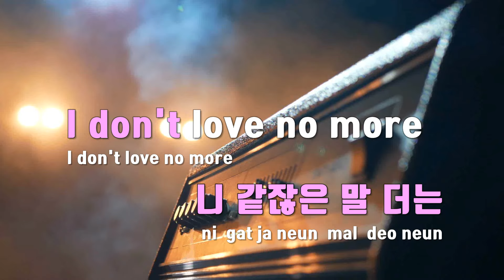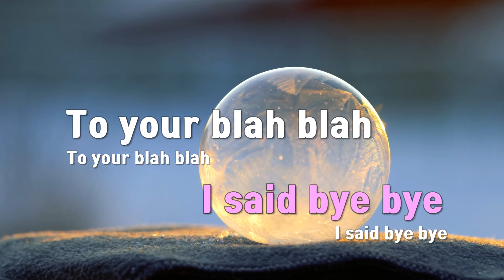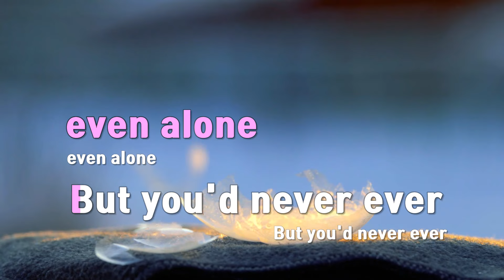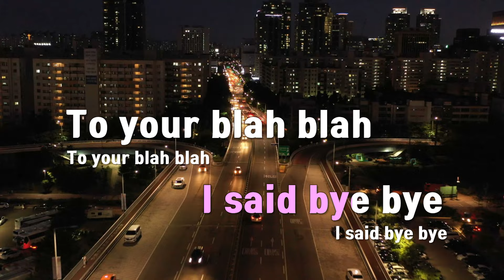[TJ노래방] Doll - (여자)아이들 / TJ Karaoke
Doll  --  (여자)아이들